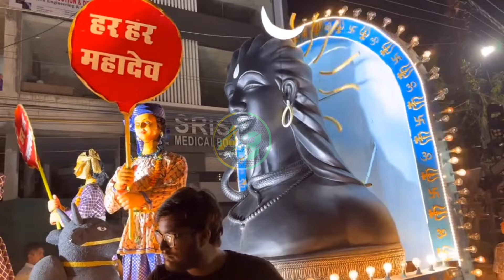2024 RAIPUR JHANKI 2024 रायपुर छत्तीसगढ़ झांकी VLOG VIDEO . GANESH Ji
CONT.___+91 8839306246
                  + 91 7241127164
ANIL CHUAHAN
ADD. VILL -BARGAON
POST - BHATHALI
TAH - NAWAGARH
DIST -JANJGIR CHAMPA ( CG)